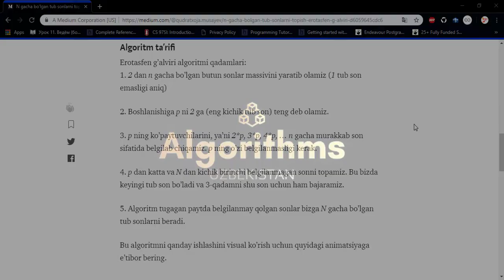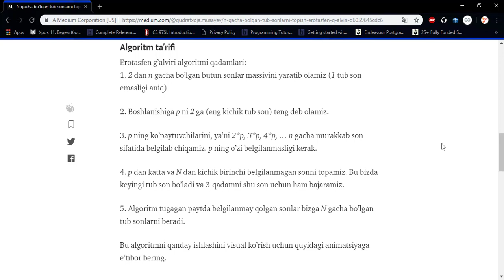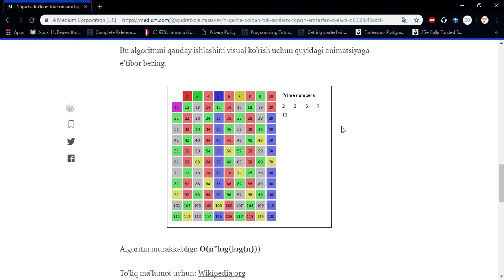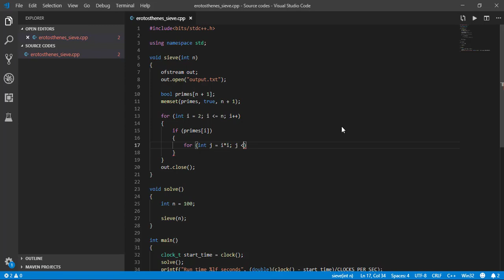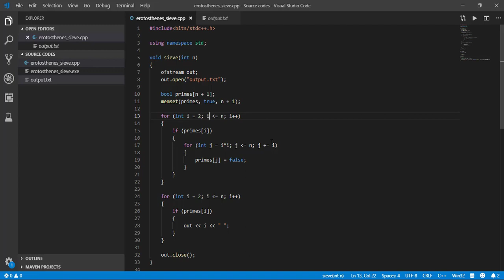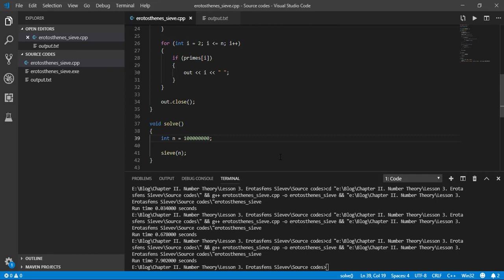N gacha bo'lgan tub sonlarni topish Erotosfen g'alviri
II qism. Sonlar nazariyasi

3.1-dars. Bu darsimizda Erotosfen g'alviri algoritmining C++ implementatsiyasini ko'rib chiqamiz.